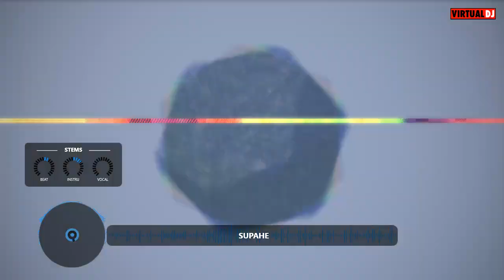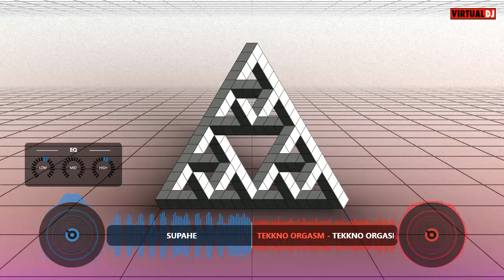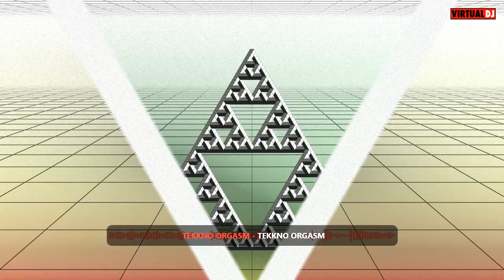Saurer Säureunfall (Werd nicht sauer) Acid Tekno Set 2024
Saurer Säureunfall (Werd nicht sauer)

Acid Tekno Set 2024

Set besteht zum größten Teil aus eigenen Acid Tekno Tracks von 2024